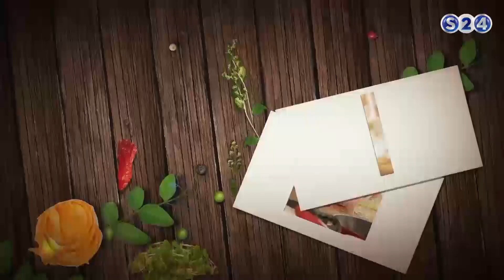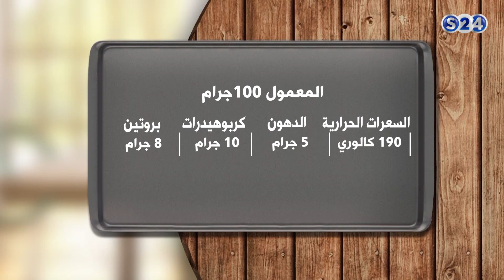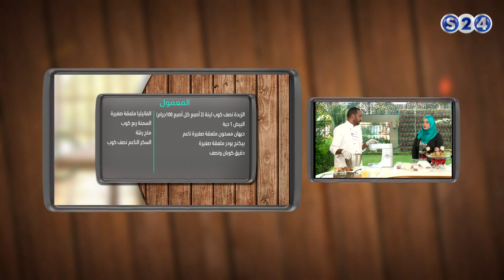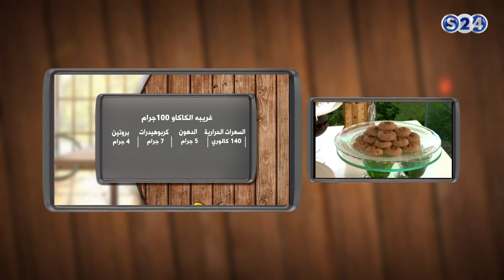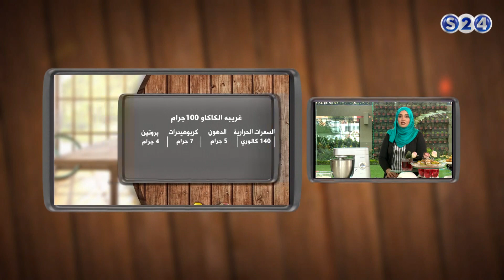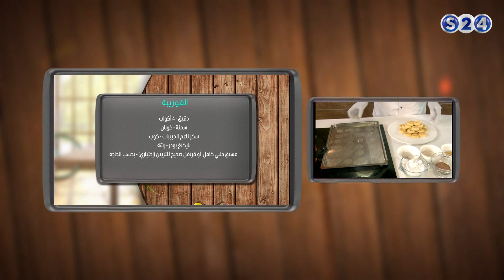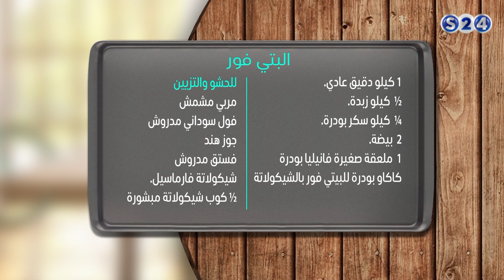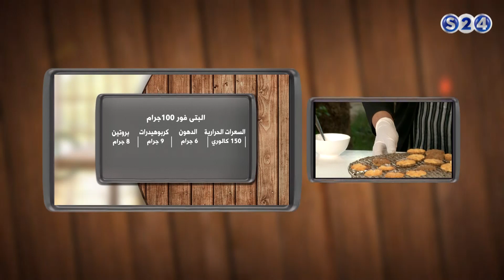غريبة الكاكاو,المعمول و الغوريبة - نكهة خاصة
انتقلت سودانية ٢٤ مع عدد من القنوات الى قمر عربسات  على الترددات  :
12523 رأسي- 12034 أفقي معدل ترميز
27500

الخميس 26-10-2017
مع الدكتورة :
نفيسة عبدالرحمن
تقديم :
شيف ابراهيم
ـــــــــــــــــــــــــــــــــــــــــــــــــــــــــــــ

ـــــــــــــــــــــــــــــــــــــــــــــــــــــــــــــ

اقوى البرامج الخاصة بالقناة :

ـــــــــــــــــــــــــــــــــــــــــــــــــــــــــــــ

سودانية 24 في رمضان :

ـــــــــــــــــــــــــــــــــــــــــــــــــــــــــــــ

ـــــــــــــــــــــــــــــــــــــــــــــــــــــــــــــ